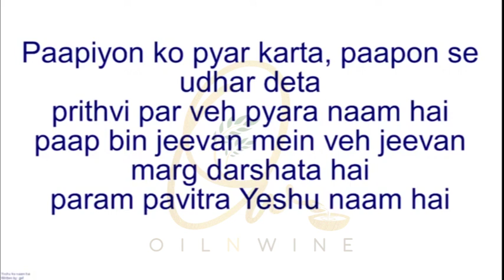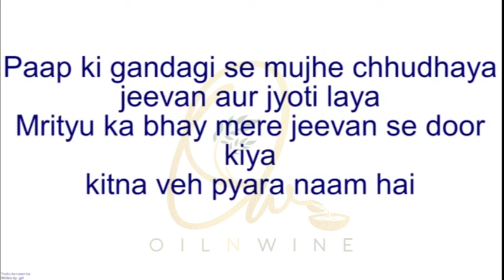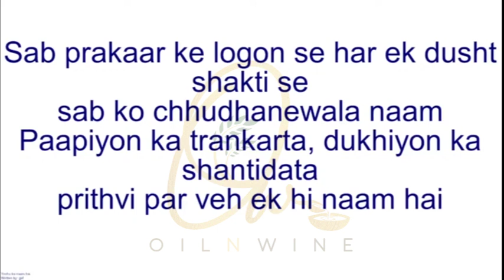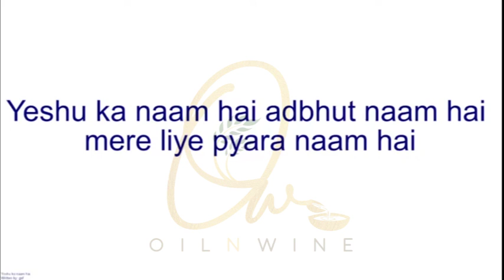Yeshu ka naam hai - Hindi Song 10